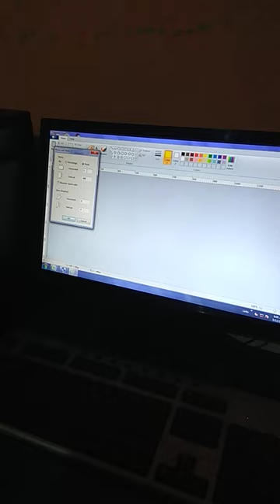ms paint me colour mixing karna sikhe